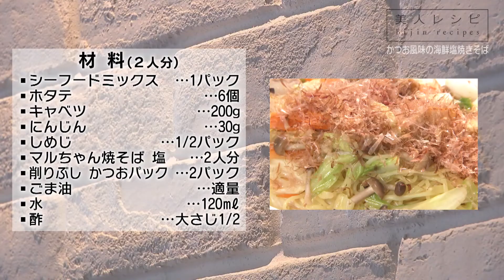かつお風味の海鮮塩焼きそば 2021.7.28放送